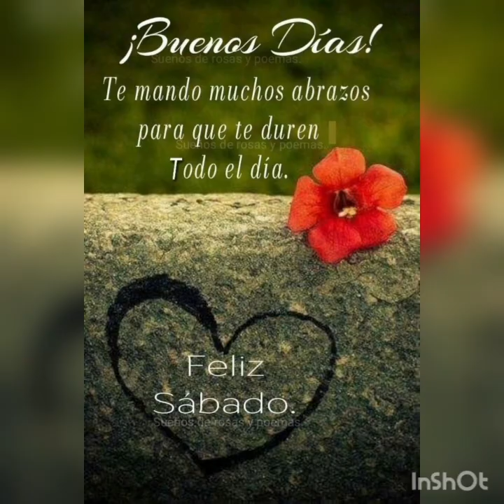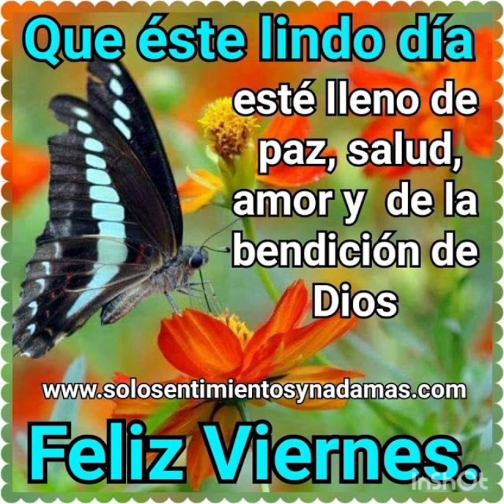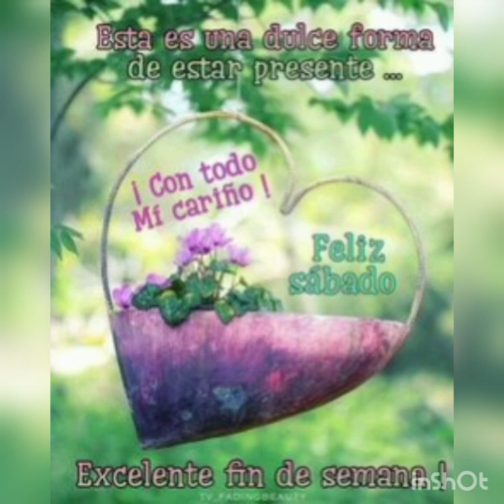canción criogenizacion con postales 🐂